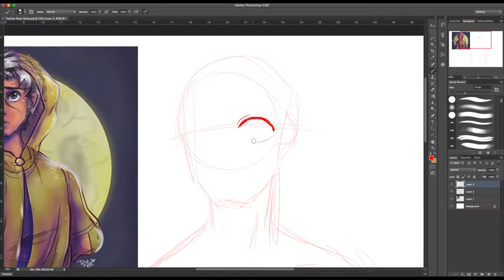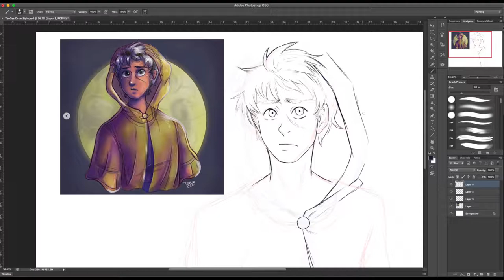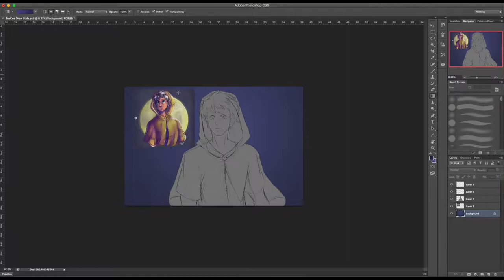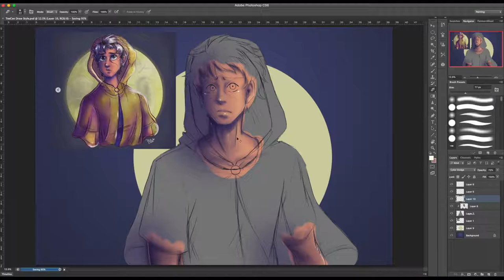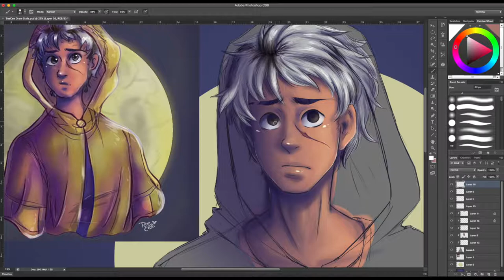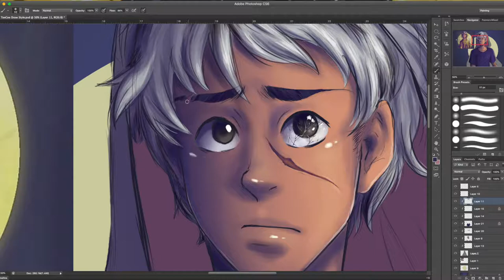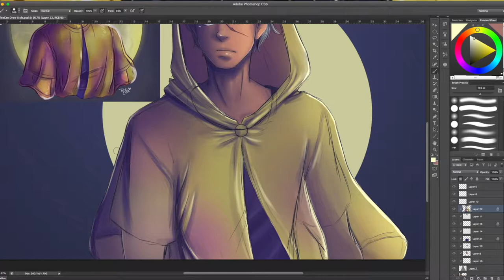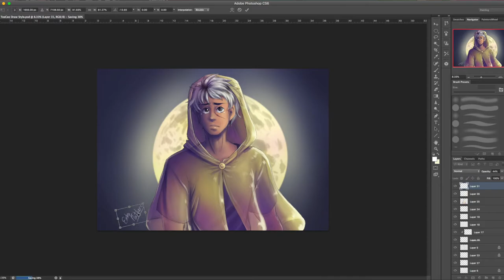Drawing Lucia Art's OC! || Draw This in Your Style Challenge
From a reallllllllly long time ago, back when she was still called Tee Cee oops
She's already done another one, which I will also do someday :""") One dayyyyyyy over the rainbow